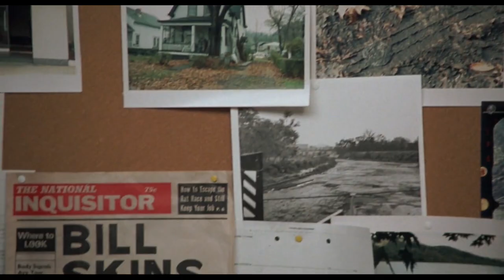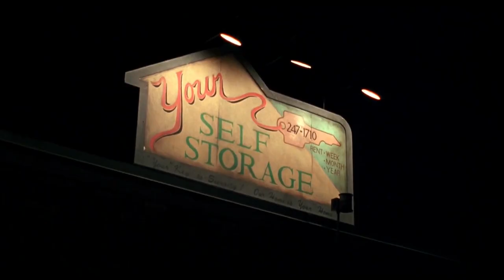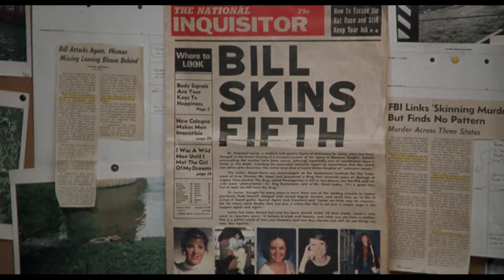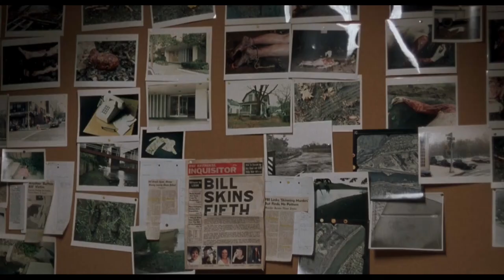The Deadlights Podcast EPISODE 45 - “The Silence of the Lambs” (1991)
A young F.B.I. cadet must receive the help of an incarcerated and manipulative cannibal killer to help catch another serial killer, a madman who skins his victims.

Directed by Jonathan Demme
Written by Ted Tally

Chapters:
00:00 SPECIAL ANNOUNCEMENT
00:48 Welcome to the Deadlights!
05:32 THE CAN
16:55 THE MEAT
28:49 THE COOK
32:54 THE THRILL
40:58 THE RIDE
42:59 Smashed Pumpkin Ratings